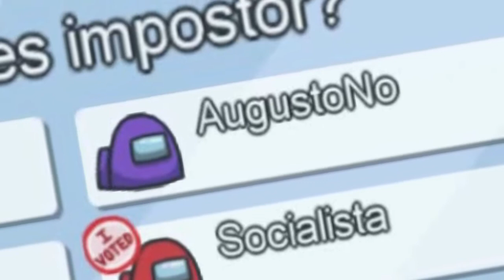Un DURO DÍA de TRABAJO en AMONG US *Funado*